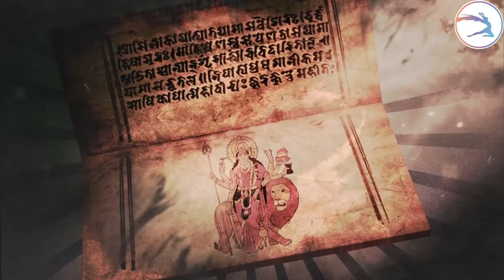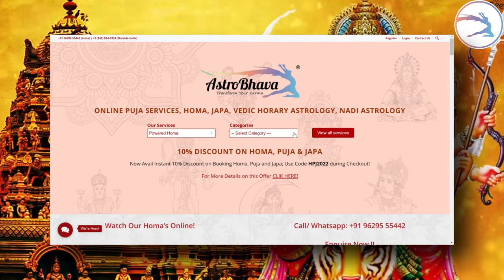Book Powerful Chandi Homa Performed By Eminent Vedic Priests Online on AstroBhava.com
Chandi Homa is the Most powerful & ultimate homa performed for Devi. Performing Chandi Homa will resolve any kind of problems in your life. The navagrahas are invoked by chanting the Devi Mahatmayam. Maa Durga in the form of Devi Chandi is worshipped with this homa. performing a Maha Chandi Homam sets a person free from all kinds of Black Magic, Evil Eyes, Obstacles, Negative Energies & Evil deeds against him, and the person is blessed with long lasting Health, Wealth and Prosperity. Chandi Homa helps in overcoming obstacles and barriers in life. This powerful homa also removes graha doshaas in ones horoscope.

clear all obstacles and hurdles, in your path to success and glory with maha Chandi homa.

Book Chandi Homa Performed by Vedic Priests on Astro bhava .com today. A Copper Yantra energized in the Homa, along with Turmeric powder and kumkum will be Delivered to you. Take part in this divine homa and invoke the blessings of Devi Chandi.

All Homa/Yagnas shall be performed by our expert Vedic Scholars in our Homa Centre at Coimbatore, Tamil Nadu, India as per the rituals prescribed in the Vedas.

A special copper plate etched with the special Mantra of the deity worshipped which will be energized in the Homa/Yagna and the energies will be locked inside a silver amulet along with the Copper Plate. This silver amulet acts as a Sacred Sound Instilled Talisman which will give you a lifelong enhanced benefit thereby protecting you from all negative influences when worn around the neck or waist.

This Energized Copper Plate inside the Silver Amulet will be sent along with the Sacred Grey Ash Powder, Sandal Wood Powder and Kum-Kum (Red Vermillion Powder) from the Homa/Yagna blessed in the ritual. You can keep it in your meditation altar and apply it on the forehead regularly or as and when required to invoke the divine blessings of the deity. All Postal Charges included in the package cost.

All Homa/ Yagna will be broadcasted LIVE and the broadcasting link shall be sent prior to the commencement of the event.

Since it is shipped from Coimbatore, Tamil Nadu, India, for International deliveries kindly allow 2 to 4 weeks and for Domestic Deliveries kindly allow 1 to 2 weeks.